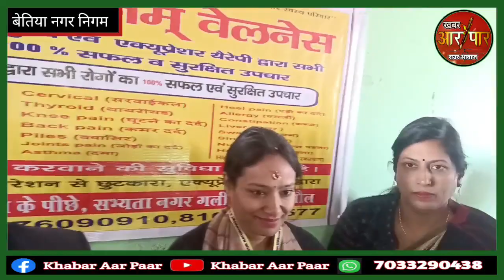गरिमा सिकारिया और लेडी सिंघम सबसे पहली बार खबर आर पार पर !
गरिमा सिकारिया और लेडी सिंघम सबसे पहली बार खबर आर पार पर !khabaraarpaar